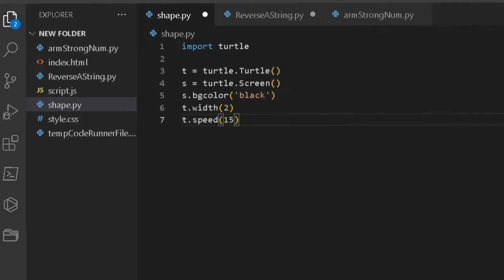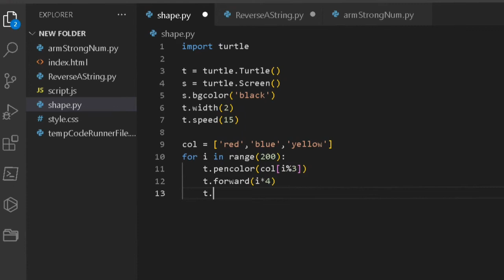पायथन🐍 कुल डिज़ाइन प्रोग्राम फॉर बिग्नर || Python Amzing design 😘 part - 2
python programming,
python array,
python bootcamp,
python class,
python coding,
greedy algorithm,
algorithm analysis,
algorithm app,
algorithm book,
algorithm basics,
algorithm band,
algorithm backtracking,
algorithm bootcamp,
algorithm coding,
algorithm calculator,
algorithm c++,
algorithm course,
c++ algorithm,
algorithm definition psychology,
algorithm examples,
algorithm examples for students
Python program,
Python pattern,
Python programming,
Python video,
Short,
Shorts,
Short video,
Short videos,
Shorts videos,
Shorts video,
Program practice questions,
Code World
Algorithm,
Data structures,
Pattern program,